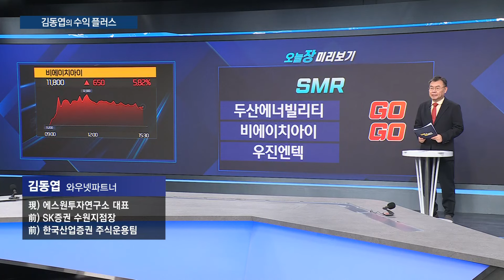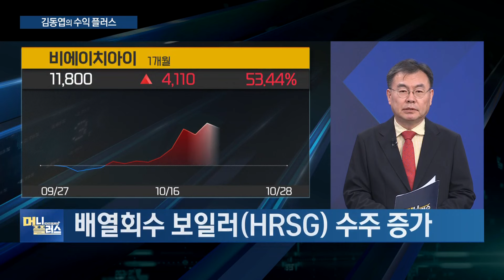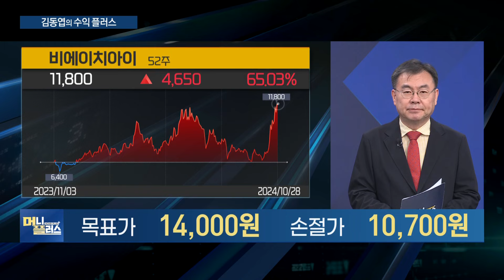[김동엽의 수익플러스] 트럼프가 민다…SMR ‘승승장구’ㅣ드디어 빌보드…세계가 주목하는 ‘아파트’ㅣ한국경제TVㅣ머니플러스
■ 출연 : 김동엽 와우넷 파트너